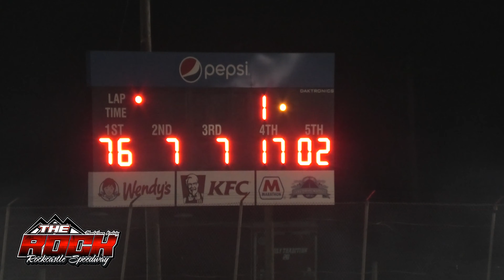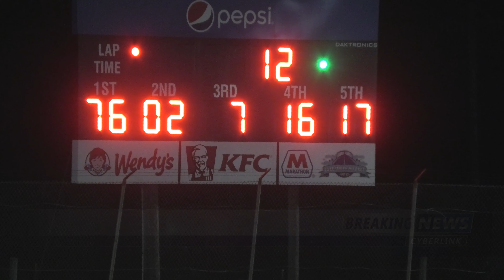Rockcastle Speedway - Mini-Stock Feature - 7/9/2021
Rockcastle Speedway hosted a Friday Night racing program on 7/9/2021.  A large turnout of Mini-Stocks were on hand, but the end result was the same as #76 Jeremy Creech held off all challengers to pick up the win.  Rockcastle Speedway is a 3/8 mile clay oval located near Mount Vernon, Kentucky.